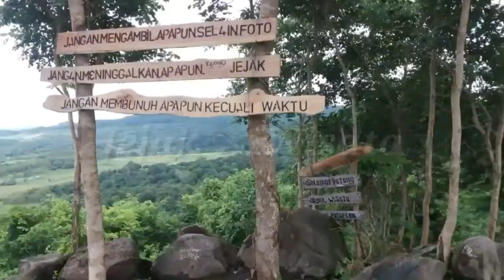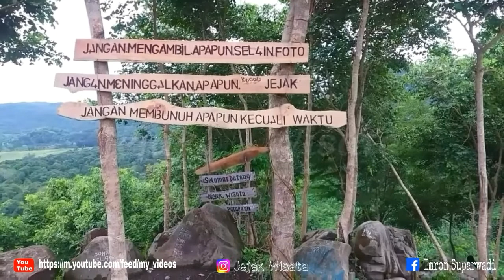PESONA WISATA BARU - MAJALENGKA || Bukit Patapan - Kabupaten Majalengka - Jawa Barat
WISATA BARU DI MAJALENGKA || BUKIT HIJAU || PATAPAN INDAH. Objek wisata bukit patapan majalengka yang masih alami dan udara yang sejuk serta panorama yang indah.

Terimakasih buat yang sudah nonton video ini, beri dukungan agar chanel ini terus berkembang dengan cara tekan tombol SUBSCRIBE dan LONCENG supaya selalu dapat kabar dari chanel ini tentang wisata yang lsinnya, tekan juga tombol LIKE bila menyukai video ini, tekan tombol SHARE jika bermanfaat.